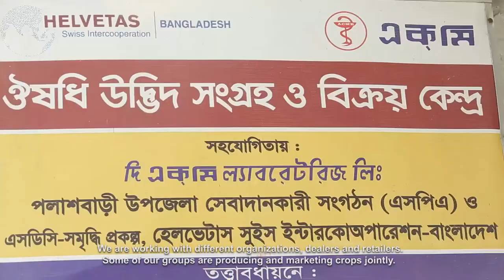working on Support the development of farmers organizations in Bangladesh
FAO food and Agriculture Organization of the United Nations